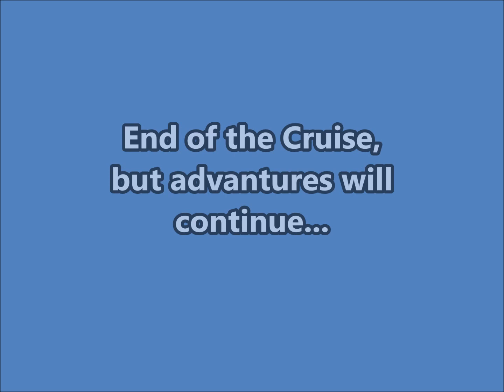Israel, May 2023, Cruise Santorini, Kusadasi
You'll see second part of 7 days MSC cruise: Santorini, Greece, Kusadasi, Turkey(Ephesus), and day at the sea.